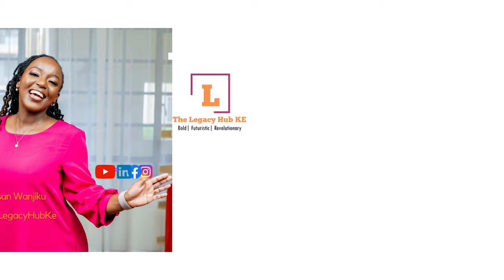MEDICAL INSURANCE IN KENYA || EVERYTHING YOU NEED TO KNOW 💯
In this informative discussion, we delve into the intricate world of medical insurance in Kenya. With the goal of ensuring affordable and accessible healthcare for all, understanding the nuances of medical insurance is crucial. Join us as we break down the various aspects of healthcare coverage, including types of plans, providers, and important considerations for choosing the right insurance for you and your family.

Music: A Perfect Morning with Coffe 🎵 No Copyright Lofi Beats To Relax / Study To 🎵 Lofi Mix 20